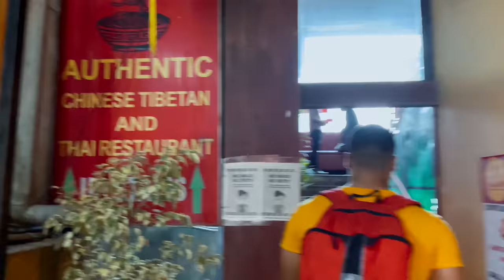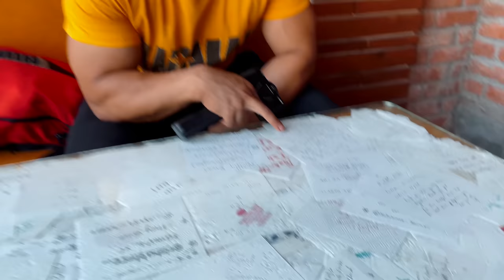RAW Push Day ft. @FitMindsvlogs | 50KG DUMBBELL PRESS FOR REPS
Sourav’s Instagram: @singha__10